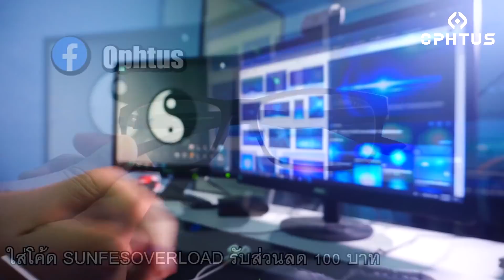กบหลามแอบฆาตกรอย่างเนียน - Roblox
ใช้ Code "SUNFESOVERLOAD" รับทันทีส่วนลด 100 บาท จากทางร้าน